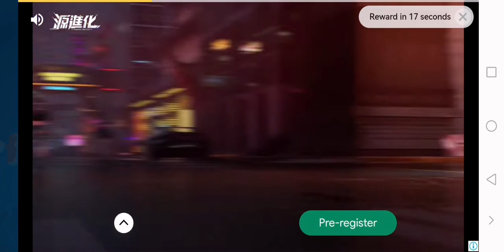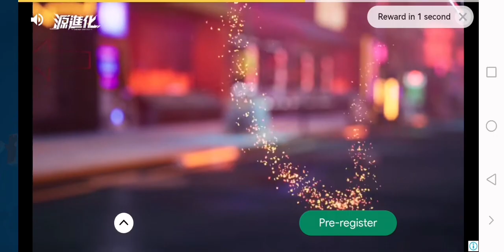Grand survival part 1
Survival game